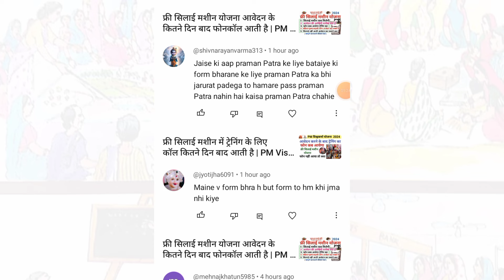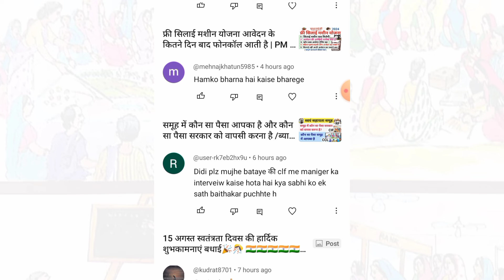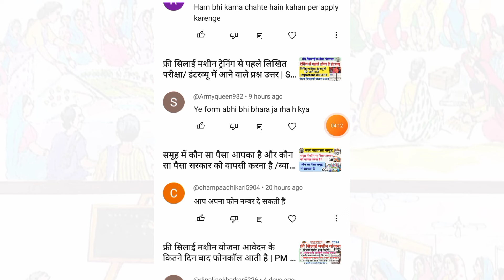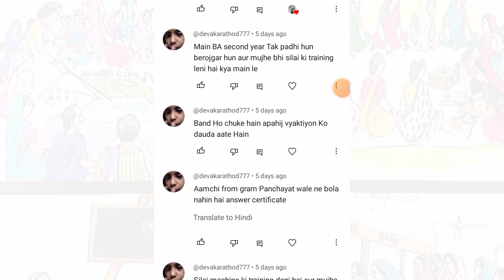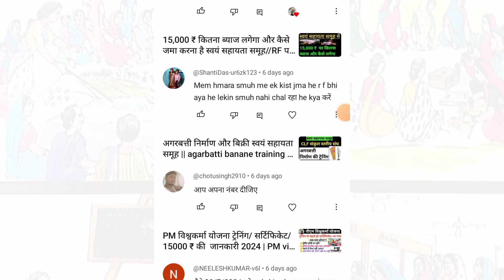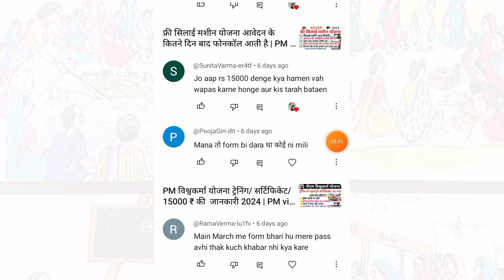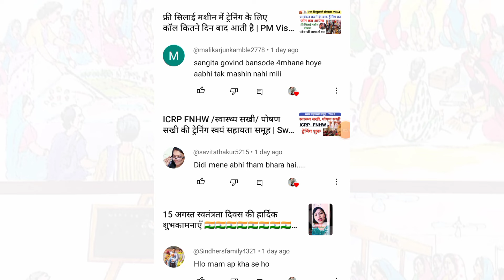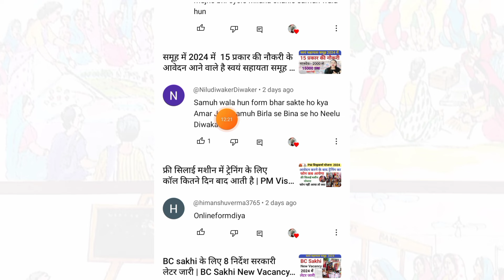👉सभी समूह की महिलाओं के लिए आवश्यक जानकारी | Swayam Sahayta Samuh New Update | nrlm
Search Keyword-

Samuh
Samuh ki jankari
Samuh ki new update
Gram sangathan
Vo
Samuh sakhi
Bc sakhi
PM vishwakarma yojna
Free silaai machine yojna
Sarkari yojna
Nrlm
Aajivika mission
Study KSF